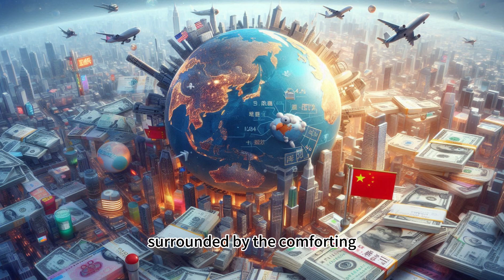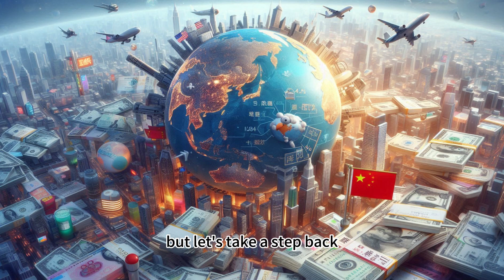【Boss Economics World】Fed's Game of Thrones, The $21 Trillion Dollar Hunt for America's Next Economi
Welcome to the high-stakes world of central banking, where decisions made behind closed doors shape the financial destiny of millions. In this video, we dive deep into the search for the next president of the Federal Reserve Bank of Philadelphia – a process that's as intense and consequential as any political campaign.

Why should you care? Because this isn't just about stuffy bankers in suits. It's about your money, your job, and your future. We'll unpack how the Fed's decisions impact everything from your credit card interest to the job market, and why the choice of its leaders matters more than ever in our post-pandemic economy.

You'll discover:

The secret criteria for selecting a Fed president
Why diversity is becoming a game-changer in Fed leadership
How the Fed's role is evolving in the face of climate change and technological disruption
What this means for your wallet and the U.S. economy

Whether you're a financial expert or just trying to make sense of your own budget, this video will give you insider insights into the powerful institution that shapes our economic landscape. Your financial literacy might just depend on it!